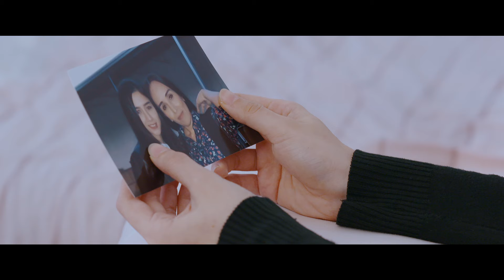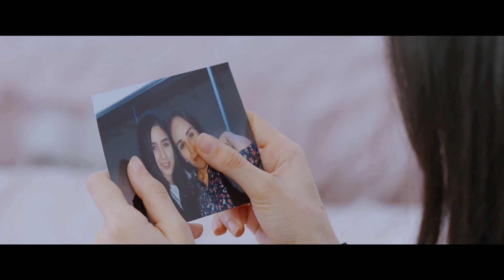Bir kami to'lmagan dunyo (o'zbek serial) | Бир ками тўлмаган дунё (узбек сериал) 86-qism